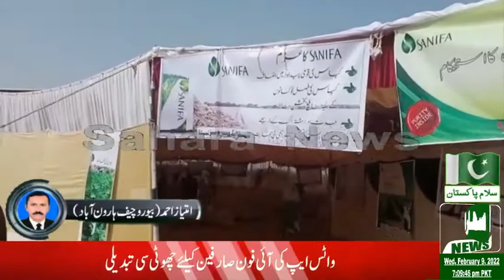Haroonabad: Omar Usman Cotton Factory Malik Sajjad Alvi organized a wonderful program of Sanifa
ھارون آباد ۔عمر عثمان کاٹن فیکٹری ملک سجاد علوی نے کسانوں کے لیےسنیفا ایگری کا شاندار پروگرام انعقاد